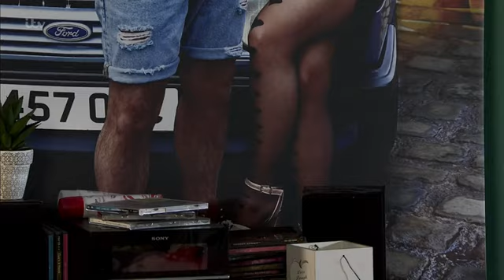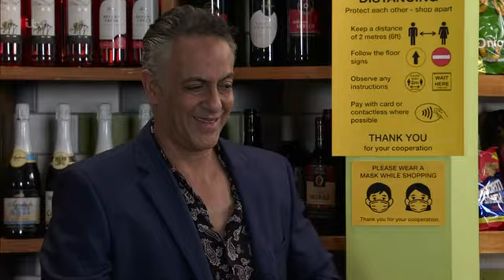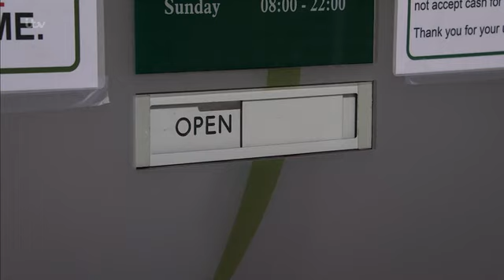Coronation Street 2021 06 09 HDTV x264 Prt1 SS